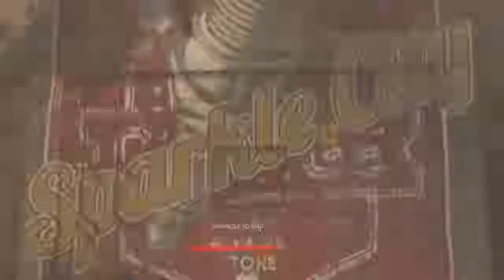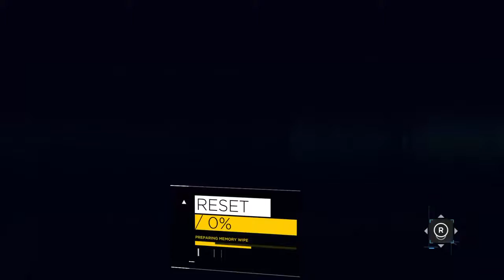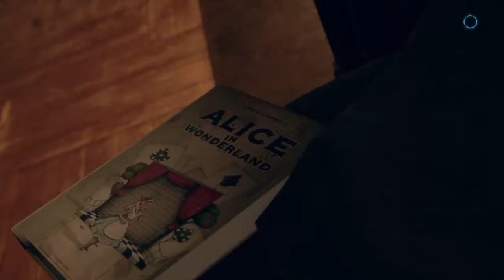Detroit become Human part 3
Pikachu
Juan